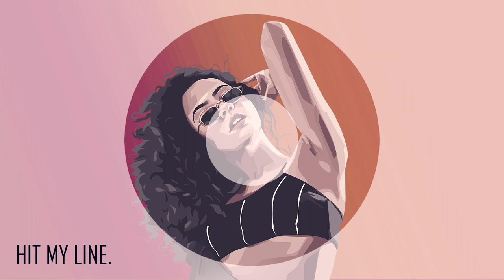SiR x Anderson Paak x Free Nationals Type Beat | HIT MY LINE.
The Soulection, Alternative R&B producer